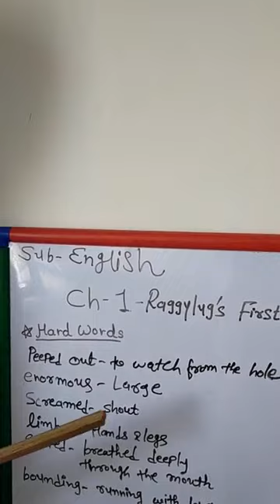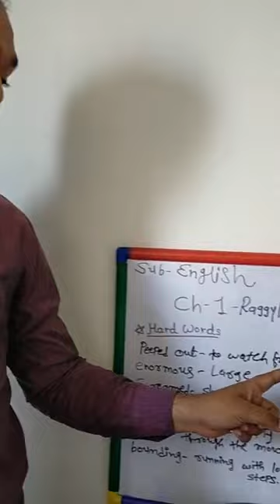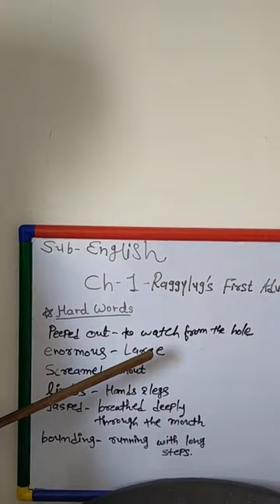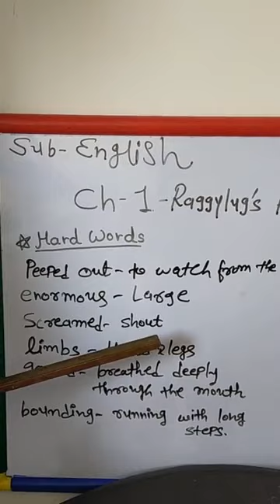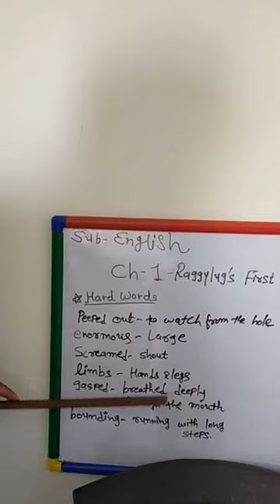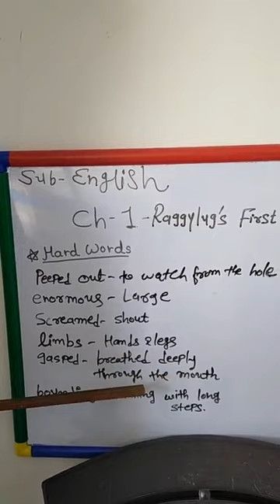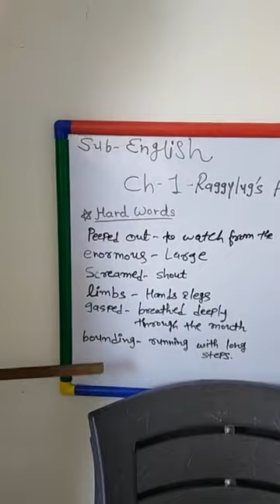STD 6 English Ch-1 Raggylug's First Adventures Part 2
Kapil Dhamecha